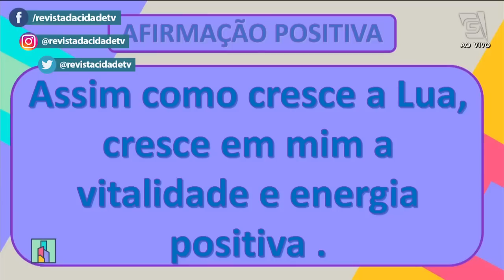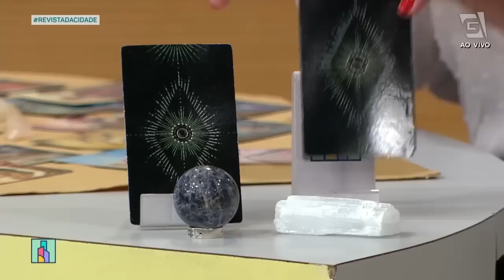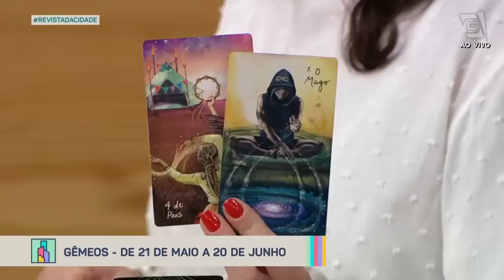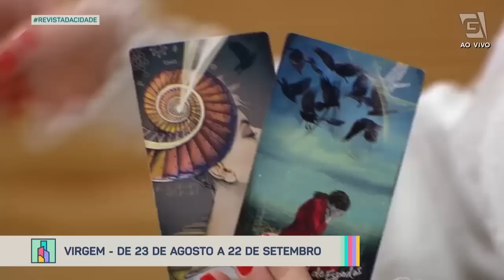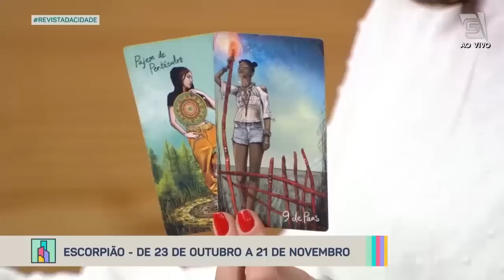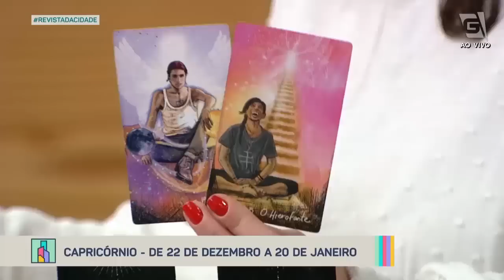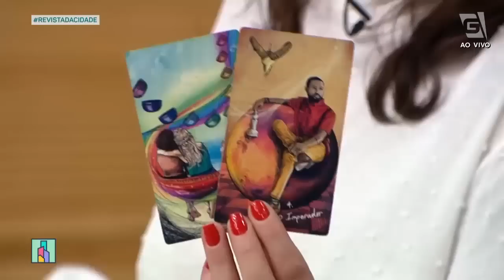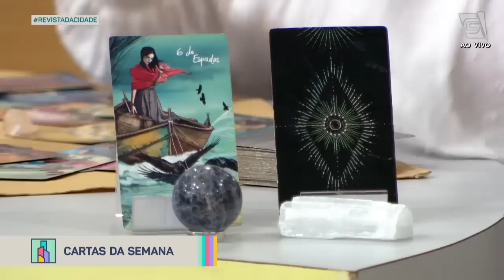Horóscopo semanal: previsões de 27/03 a 02/04 - Revista da Cidade (27/03/2023)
A terapeuta holística Nic Furlanetto chegou com as PREVISÕES DOS SIGNOS!  Vem descobrir o que os astros reservam para você nesta semana!